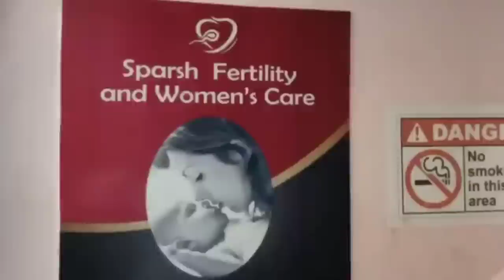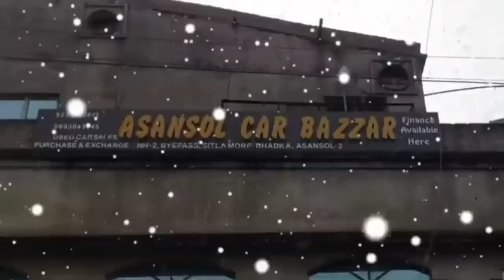Aradangal Me Photo Khichne Par Buzurg Ki Berahmi Se Pitayi ! Premi Aur Uske Sathiyon Par Arop!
Insaniyat Ko Sharamsar Karne Wali Ghatna Ek Bar Phirse Asansol K Aradanga Me
Rukmani Burnawal
Rafat Nasim
Saba Naaz
Afsana Perween
Varsha maji
Shilpi sen
Nishat Ahmed
Ajit Mondal
Sujit balmiki
Asansol ka samachar
Asansol update
Asansol Station
Asansol municipal corporation
Asansol Bazar
Asansol Rabindrabhawan
Asansol Live News
Khabar Asansol
Burnpur Market
Cofee House
Asansol Police
Asansol District Hospital
Asansol Hospital
Asansol Fire Brigade
Railpar News
Barabani Mews
Asansol TMC
Asansol Cpim
Asansol Congress
Asansol BJP
Asansol AIMIM
Cpim office
Congress party office
Hirapur Police
Kulti Police
Jamurya Police
Raniganj police
Sripur Police
Mohishila
Bustin Bazar
Hutton Road
Gorai Road
Nh2
Kalipahadi
Ningha
Rajabandh
Dhadka
Old station
Dipupara
Ismile
Budha
Rahalane
Chelidanga
Dhurubdangal
Karmidangal
Aradangal
Murgasole
Durgamandir
Ghagharburi
Newtown
Chhotadighari
Nematpur
Rahmatnagar
Naibasti
Rambandh
Shyambandh
Rangapara
Hussain nagar
Dihika
Damodar
Nehrupark
Lamyan park
Damodar
Riverside
Shristinagar
Shrostinagar
Kalyanpur
Jahangiri Mahalla
Quraishi Mohalla
Ok Road
Babu Talab
Sitla dangal
Kalla
Domuhani
Kalajharia
Hirapur
Dhemomen
Mithani
Chinakuri
Sitalpur
Sodepur
Dishergadh
Sail Isp
Kulti factory
Jamurya factory
Asansol ECL
Moloy ghatak
Bidhan Upadhyay
Jitendra Tiwari
Sohrab ali
Abhijit ghatak
Wasimul Haque
V Shivdasan Dasu
Lakhan Gurui
Agnimitra Paul
Hareram Singh
Tapash Banerjee
Ujjol chatterjee
Raju Ahelawalia
Ghulam sarwar
Amarnath Chatterjee
Jitu Singh
Sm mustafa
Shah Alam
Prasanjit puitandi
Asha Sharma
Fosbecci
Raniganj mazar
Barimaidan
Asansol Court
Asansol women Police
Hindi News
Urdu News
Bangla News
Hindi khabar
Urdu khabar
Bangla khabar
Maithan Dam
Kumarpur
Senraleigh Road
I Love Asansol
BC College
BB College
TDB College
Asansol Engeering College
Asansol Polytechnic
Dhadka Polytechnic
Sitarampur
Kulti College
Midwest Hospital
Centrum mall
Galaxy Mall
Reliance Market
Pantaloons
Bazarkolkata
Burnpur Hospital
Duburdih Chekpost
Ramkrishan Mission
Hlg Hospital
Lazeez hotel
Arsalan Biryani
City Montessory School
Mobile hospital
Hamza collection
Furnitue world
ICALS
Wings Infotech
Global wallpaper
Decor Wallpaper & Interior Decorator
Supreme Garments

Khabar Asansol
MEWS Studio
Dolly Lodge
Rabindranagar
Burnpur Road